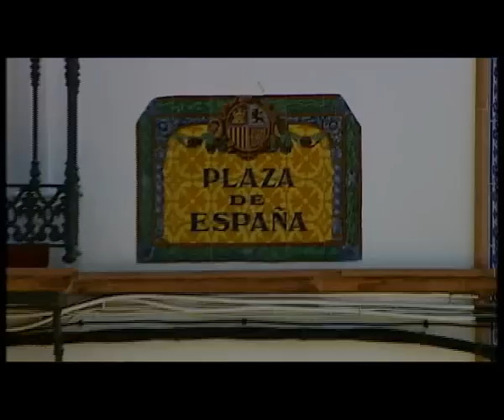Entrevista a Fernando e Ismael. Pieza A